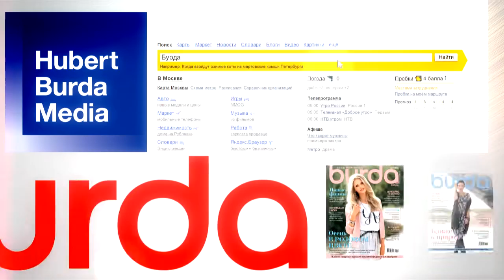Hubert Burda Media